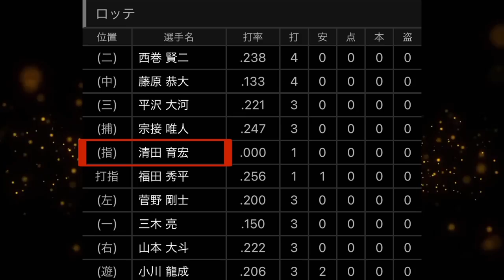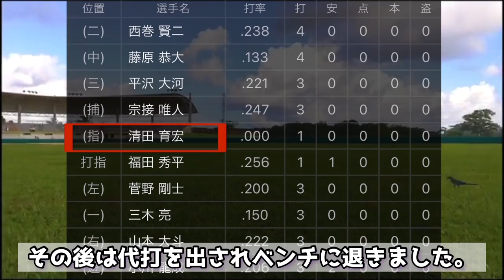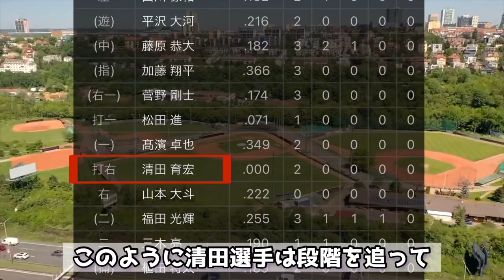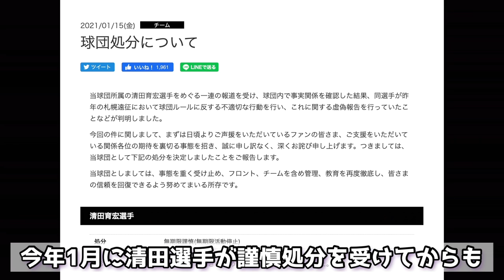【二度あることは三度ある】ロッテ清田選手3度目の不倫をわかりやすく徹底解説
清田選手は5月23日付で契約解除となりました。

【音源】
DOVA-SYNDROME